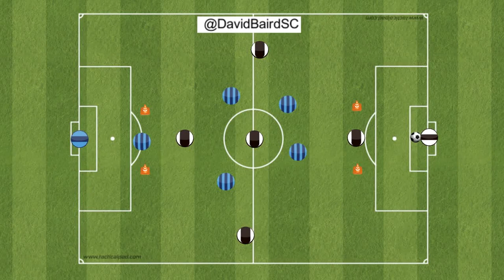Quick Combiation and Finishing Session - COMPONENT 2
small sided game with more points for goals being awarded if you can travel through the gate on the way to goal